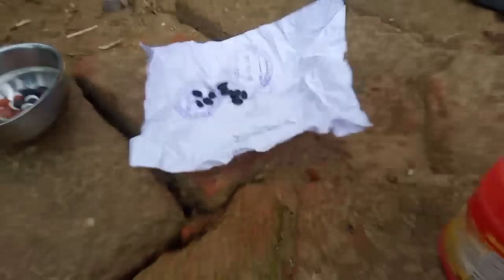My daily life vlog